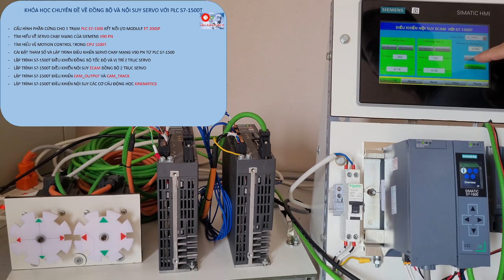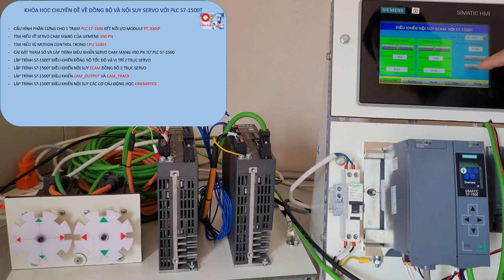Nội suy ECAM với PLC S7-1500T/ ECAM Interpolation- Servo V90, External encoder.